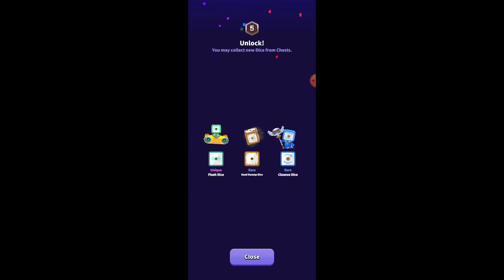Random Dice Wars! (BEST TIME TO PLAY!)